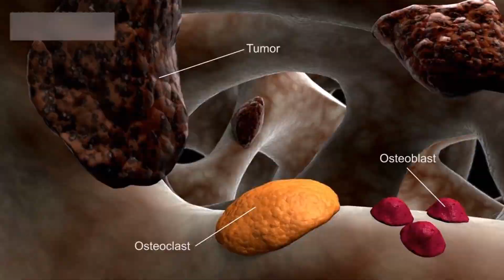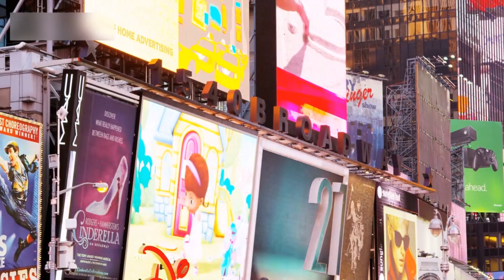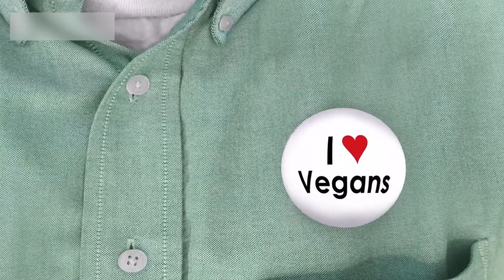Which food is best for Osteoporosis🌽10 foods for Osteoporosis🥑 Best foods for Osteoporosis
Your skeleton is the physical backbone of your body. By your early twenties, you have reached peak bone mass formation, which means your bones are the strongest and densest they will ever be.
 After reaching peak bone mass, your bones begin to degenerate naturally over time. If your bones are particularly porous, you may develop osteoporosis, a degenerative disease characterized by brittle bones.

Fortunately, osteoporosis can be avoided. You can keep your bones strong and healthy for as long as possible by eating bone-friendly foods and getting enough exercise.

Recommend foods high in bone-friendly nutrients like protein, calcium, zinc, magnesium, and vitamins D, C, and K.Here's a list of foods to eat to keep your bones strong and healthy.

1. Yogurt, milk, and cheese
Remember those "Got milk?" commercials?
" advertisements? They were on to something, it turns out. Calcium, one of the most important nutrients for bone formation and maintenance, is abundant in dairy products such as milk, cheese, and yogurt.
 When shopping for dairy, look for products with few additives, such as sugar.

2. Oranges and their juice
Oranges and orange juice are high in vitamin C and help your body produce the nutrients it requires for strong bones.
Vitamin C, for example, is required for collagen production, which is a protein that supports healthy bones and joints. Choose calcium-fortified orange juice for a double whammy.

3. Leafy greens
Spinach, collards, kale, arugula, beet greens, and swiss chard are all options.
 All of these leafy greens and others can help your skeleton by providing high levels of vitamins C, E, K, and various B vitamins, as well as minerals like calcium, manganese, magnesium, and selenium. A salad a day doesn't seem so bad now, does it?

4. Salmon
There aren't many foods high in vitamin D, which is necessary for strong bones, but salmon is one of them.
Salmon is also high in protein, omega-3 fatty acids, and calcium (especially the canned variety with the bones).
The omega-3 fatty acids help to reduce inflammation, while the other nutrients promote strength and longevity.

5. Eggs
Eggs are another food that contains a good amount of vitamin D. One egg yolk contains 5% of your daily vitamin D requirement.
 These little beauties also have a lot of protein (6 grams in a large egg) and a few minerals like calcium, magnesium, and zinc.

6. Seeds and nuts
Most nuts and seeds have an impressive nutrient profile, but a few stand out for their ability to combat bone degeneration.
 Calcium, magnesium, zinc, and other essential nutrients can be found in macadamia nuts, walnuts, hazelnuts, almonds, sesame seeds, pumpkin seeds, and sunflower seeds.

7. Cruciferous vegetables
Broccoli, cauliflower, bok choy, cabbage, brussels sprouts, and other vegetables are included in this diverse group.
They each have their own nutrient profile, but they all have folate and vitamins C and E in common.
8. Asparagus
Asparagus is low in calories but high in nutrients, providing your body with calcium, magnesium, and vitamins A, K, and C.
Asparagus is also surprisingly high in protein for a plant (more than 4 grams per cup, boiled).

9. Soy
Soy, in any form, is an excellent osteoporosis-prevention food. Soybeans are a plant-based source of complete protein with omega-3 fatty acids.
 When shopping for soy products, look for calcium and vitamin D fortified varieties, such as soy milk.

10. Foods fortified

You may have noticed the term "fortified" being used several times throughout this video. Fortified foods are foods that have been supplemented with nutrients that would not normally be found in those foods.
Milk, for example, is frequently fortified with vitamin D, and orange juice is frequently fortified with calcium.